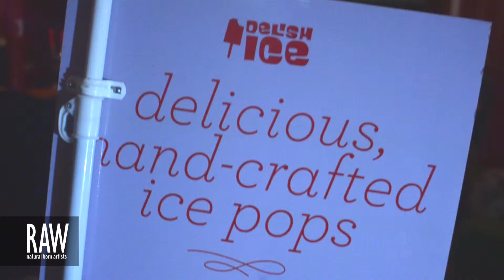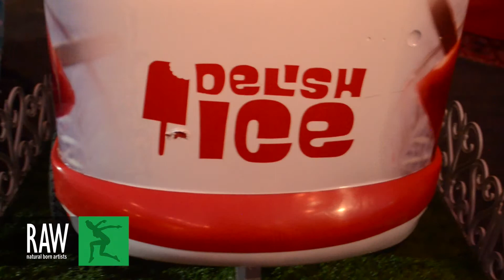DELISH ICE at RAW:Perth presents ENCOMPASS 28/11/13